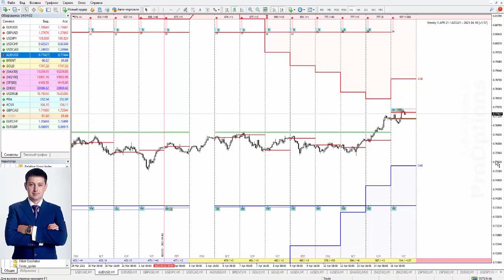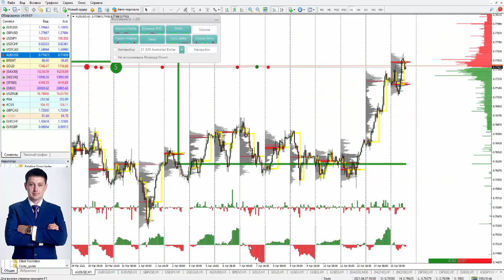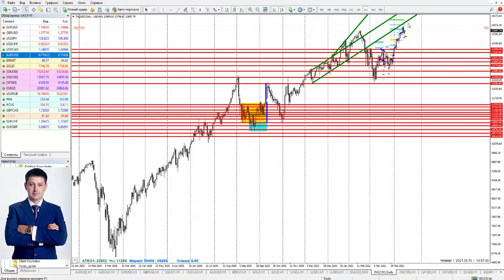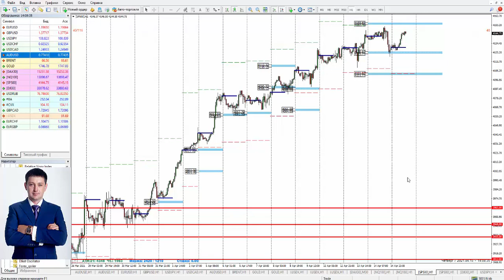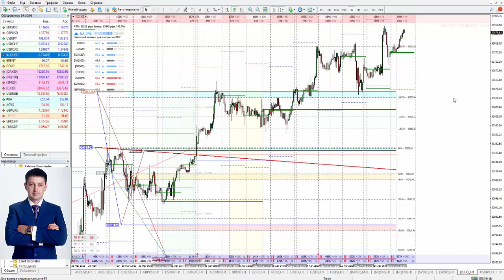Виталий Шевченко: Торговые идеи по ключевым активам | AMarkets